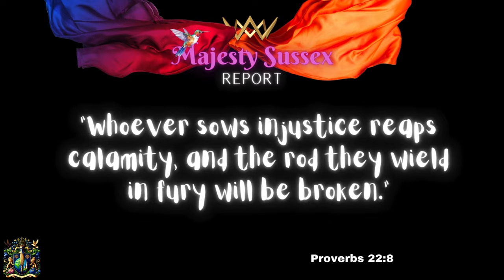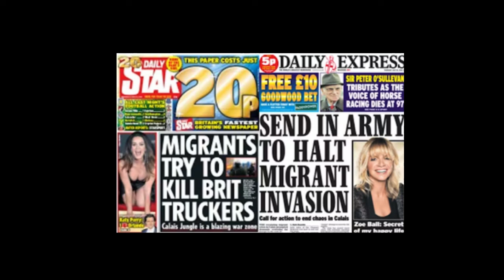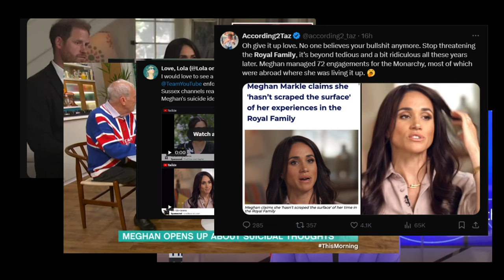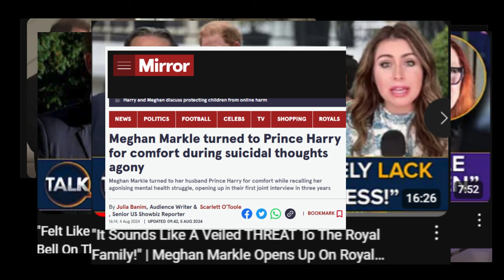Majesty Sussex Report - BROKEN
Explore the alarming rise of far-right ideologies worldwide in our latest video, "The Rise of Far-Right Ideologies: Examining the Roots and Consequences." This comprehensive analysis delves into the political, media, and ideological forces fueling xenophobia and social unrest. Discover how key figures like Nigel Farage and Suella Braverman, along with influential media outlets such as The Daily Mail and GB News, contribute to the spread of misinformation and division.

Key Topics Covered:

Political Influence: How far-right politicians exploit fears and prejudices to gain power.
Media's Role: The impact of 24-7 news networks and social media in spreading hate.
Billionaire Influence: The role of wealthy elites in funding far-right movements.
Ideological Underpinnings: The mix of religious fundamentalism and nationalism driving these beliefs.
Public Perception: Understanding why some people resist factual information.
Case Study: England's Social Unrest: Analyzing recent riots and the spread of misinformation.
Watch Now to Learn:

The historical roots and modern manifestations of far-right ideologies.
The dangerous consequences of misinformation and hate speech.
How communities can combat the rise of xenophobia and racism.